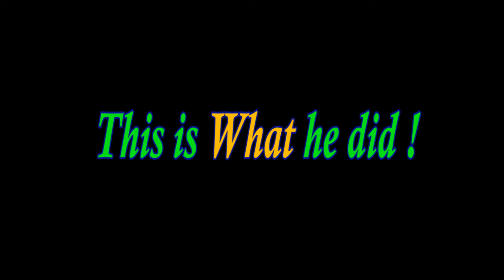Justin Bieber - Song Bigger & Caspian de Looze Surfboard Art - Timelapse Video.flv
If U like the Vid Comment Thumbs Up. (Alternate Song, same Vid Posca Pen, Australian Surfboard Artist Caspian de Looze was asked to help Celebrate Justin Bieber's No: 1 Double Platinum Australian Album "My Worlds" by Universal Music Australia in 2011.  This was filmed and edited by Graham McKnight GrahamTV. Caspian's website address is